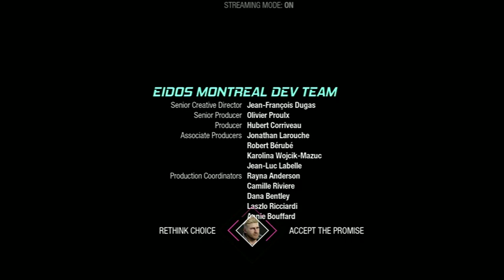Marvel's Guardians of the Galaxy Chapter 8